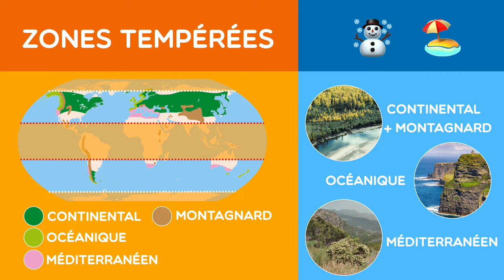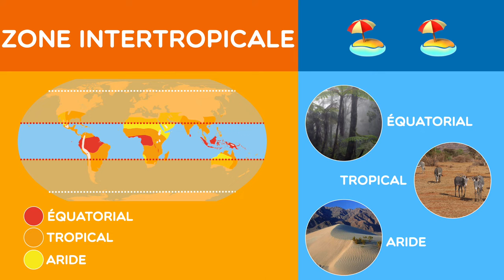Les zones climatiques et les types de climats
En 2 minutes tu pourras localiser les 3 grandes zones climatiques et connaitre leurs caractéristiques. Tu connaitras aussi les différents types de climats qui leur sont associés.